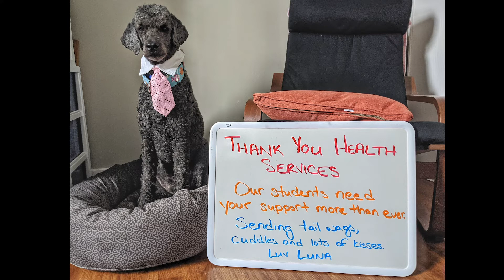Thank you!!!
A special thank you to Health Services team at Algonquin College.